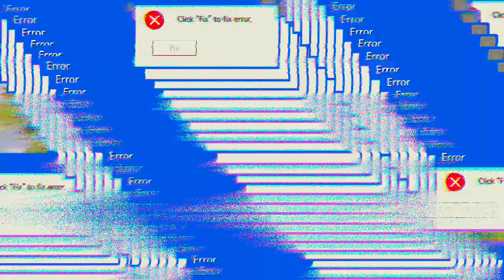🍂 AESTHETIC TOWN HOUSE 🍁 COCRICOT TEXTURE ✯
˗ˏˋ𝐇𝐞𝐥𝐥𝐨 𝐂𝐡𝐞𝐰𝐢𝐞𝐬ˎˊ˗

♡ Heyyow again chewies! Love this home, I hope u love it too! Thank you for supporting me alwayyyss! Even though I can't post regularly b'cuz I'm busy. But I'll do my best to upload what your support's deserve! Thankkk yah｡*ﾟ+

𝙞𝙣𝙩𝙖𝙜𝙧𝙖𝙢:𝙎𝙖𝙨𝙝𝙬𝙞𝙚𝙈
𝙜𝙖𝙢𝙚𝙩𝙖𝙜:𝙨𝙖𝙨𝙝𝙞𝙚0920

✰𝙈𝙮 𝙞𝙣𝙩𝙧𝙤
⇢ made by me

✰𝙈𝙮 𝙊𝙪𝙩𝙧𝙤
⇢ made by me

✰𝙈𝙤𝙙 𝙪𝙨𝙚𝙙
⇢ Cocricot Mod 1.12.2
⇢ Fairy Lights 1.12.2
⇢ Decocraft 1.12.2

✰𝙏𝙚𝙭𝙩𝙪𝙧𝙚 𝙪𝙨𝙚𝙙
⇢ Cocricot Texture Mod

✰𝙎𝙝𝙖𝙙𝙚𝙧 𝙪𝙨𝙚𝙙
⇢ SVS Medium

✰𝙚𝙙𝙞𝙩𝙞𝙣𝙜 𝙖𝙥𝙥
⇢ for vid:Kinemaster
⇢ for thumbnail: Picsart, Phonto
⇢ for intro/outro: Pixel Studio

тнαɴѕ ғor wαтcнιɴɢ. ѕтαy cυтe~